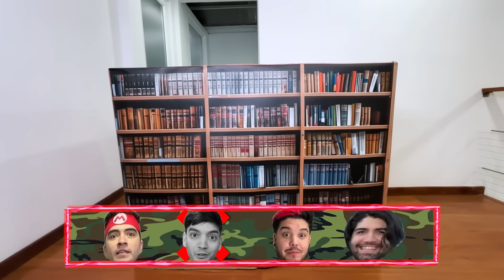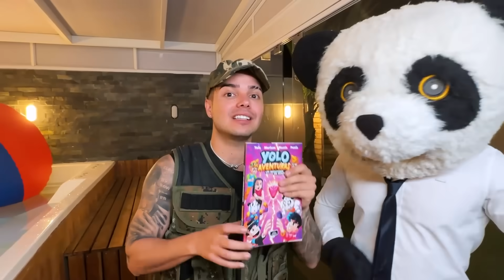JUGAMOS a las ESCONDIDAS con CAMUFLAJE por $10.000 !!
JUGAMOS A LAS ESCONDIDAS EXTREMAS POR $10.000

PUBG Mobile está teniendo actividades importantes como parte del Evento Anual 2023. Para celebrar, él también ha preparado 10 conjuntos de premios que se compartirán con los usuarios que dejen su PUBG Mobile UID (puedes encontrarlo en el juego) en los comentarios. El conjunto de premios incluye:

Conjunto de Premios A (5)
    Paquete A de Recompensa
Libro de《YOLO Aventuras》 autografiado por YOLO*1
Casco de Felicidad Helada (7 Días)*1
Conjunto de Felicidad Helada (7 Días)*1
Tarjeta de Sala de World of Wonder (15 Días)*3

   Conjunto de Premios B (5)
Paquete B de Recompensa
Casco de Súbdito Macabro (7 Días)*1
Conjunto de Súbdito Macabro (7 Días)*1